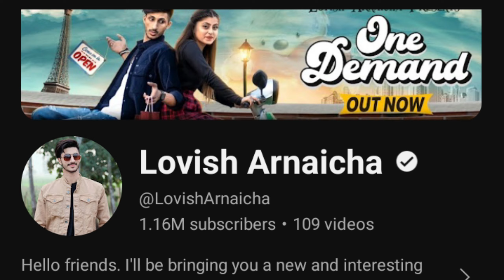Age - Lovish Arnaicha | Lovish Arnaicha New Video | New Haryanvi Song 2024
Age
Age Lovish Arnaicha
Lovish Arnaicha New video
Lovi Arnaicha New video
Age Lovish Arnaicha song 2024
Lovish Arnaicha New Haryanvi Song
New Haryanvi Song 2024
Lovi gujjar New video
Haryanvi song 2024
New song